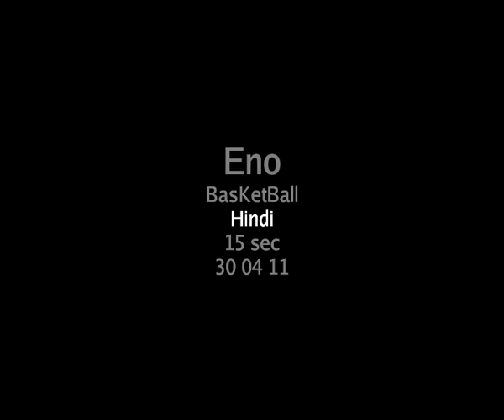ENO FRUIT WARS - BASKETBALL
ENO Basketball

Production House: Studio EEKSAURUS
Director: E. Suresh Eriyat
Producer: Nilima Suresh Eriyat
Agency: Ogilvy Delhi
Creative: Abhishek Tiwari, Jossy Raphael
Accounts management: Shefali Arora, Aakriti Rawat

Voice: Chetan Sashital
Sound: Cyrus Sasoori

Animation Team Lead: Nikhil Joshi
Animation & Design team:
Sunita Yadav, Nivedita, Angelo, Anik, Abhijit, Shraddha, Keyur, Hiten

Other Acknowledgements: Punam Rai, Chetan Varia